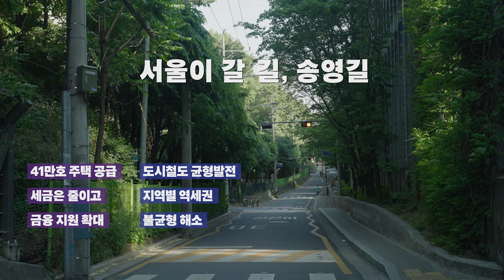서울이 갈 길, 송영길 | 김성수TV 성수대로